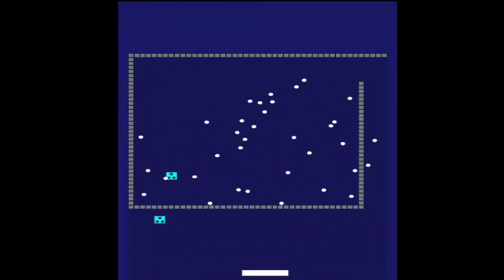Many Bricks Breaker Gameplay Level(1-5)Part-1@Crangy#Crangy#manybricksbreaker#crangyvideo#gameplay